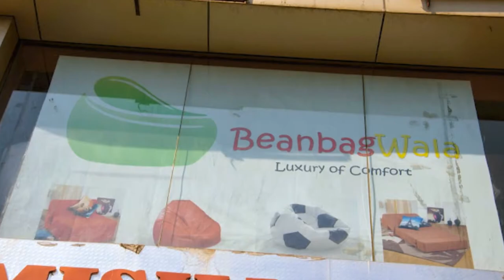Who is Beanbag?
There is one thing that will not have escaped the notice of any Mumbai resident - and that is the 'Beanbag 26407383' graffiti that can be found all over the city.So who is Beanbag 2640738?